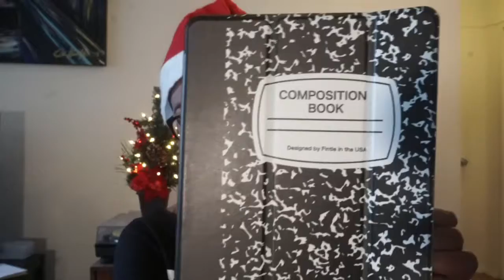Holiday Gift Guide For Bloggers/Vloggers 2017